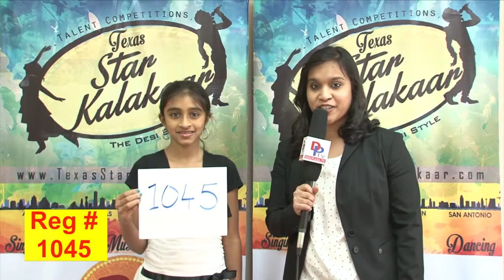TSK Dallas Backstage #1045